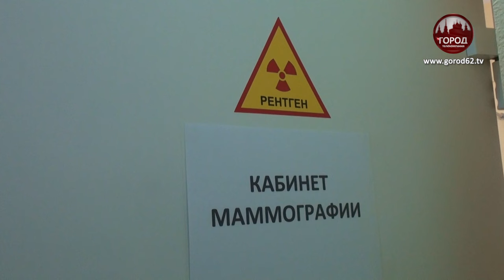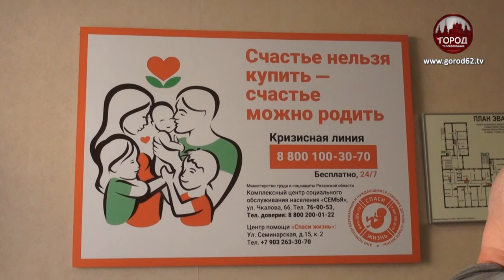ИИ НА СТРАЖЕ ЗДОРОВЬЯ